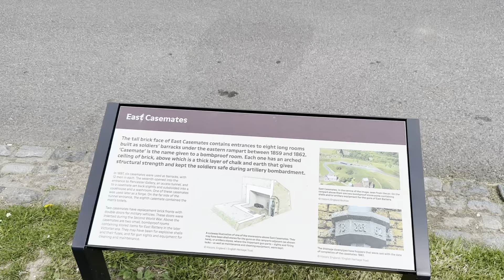Dover Castle [HDR] 25